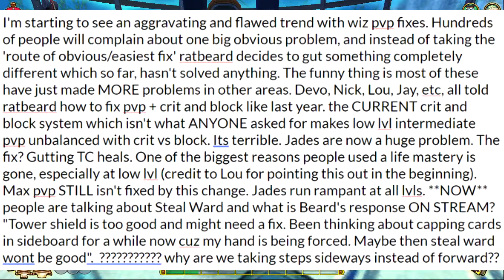Wizard101: My Open Letter To Ratbeard About PvP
Recently I've been noticing a pattern when the devs try and "patch" something the community at large complains about. The "problem" becomes overanalyzed and more problems are created by a crafted solution which doesn't even fix the core of the original thing people complained about in the first place! That, and some problems are just being blatantly glanced over.

Videos you might not have seen!